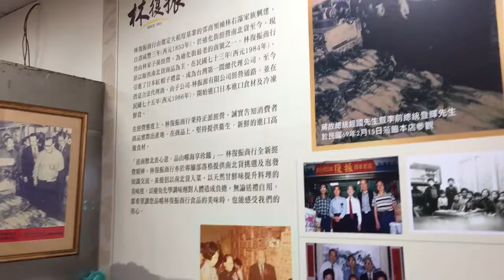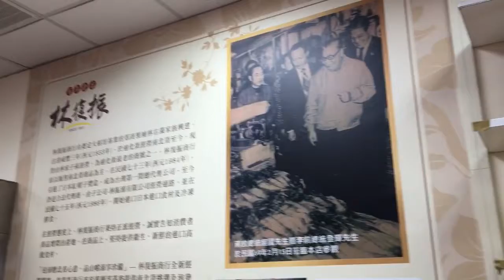葉倫會解說林復振商號